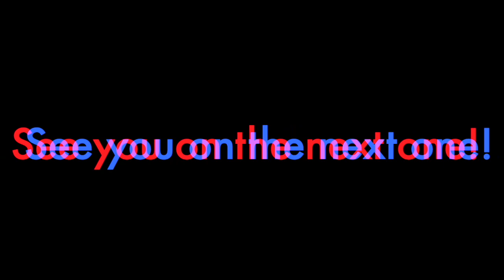Kevin Olusola REACTION | Kevin Olusola (Pentatonix) Stay with Me (Sam Smith) REACTION | K.O did it!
In this one I react to Pentatonix's Kevin Olusola taking on Sam Smith's 'Stay with Me'!

Instagram.com/teatimewithtravisowen